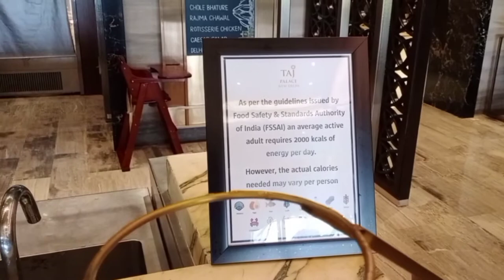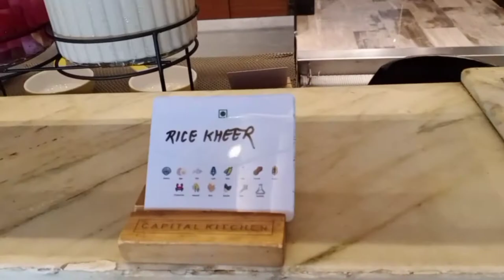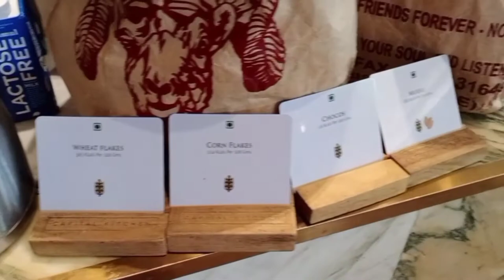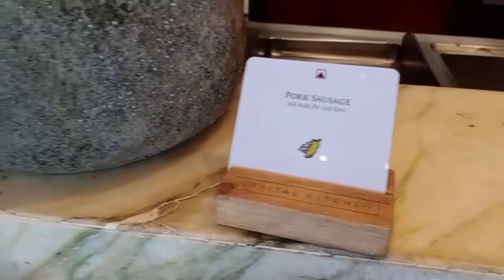TAJ PALACE Chanakyapuri Delhi | BREAKFAST Buffet Part 2 at CAPITAL KITCHEN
I spent my weekend at TAJ PALACE, CHANAKYAPURI, DELHI